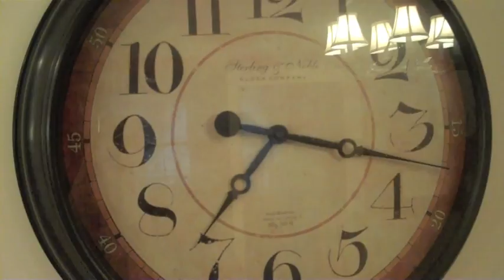Paris Hilton Got Fat!